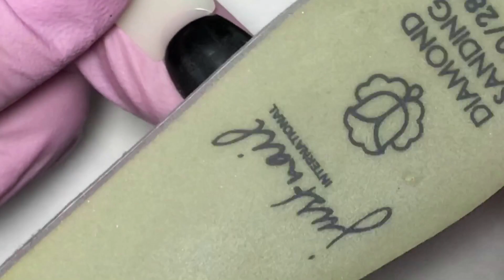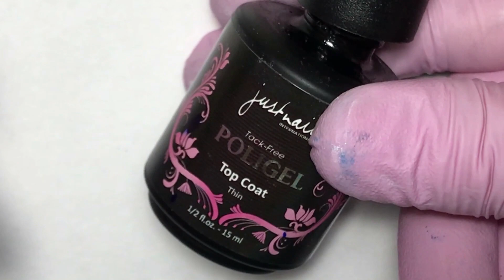Идея дизайна с помощью стемпинга и фольги поталь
✨МК✨

☺️Дорогие друзья, оцените новый МК♥️! Симпатичная и супер быстрая идея дизайна с помощью стемпинга и фольги поталь, так же в мк принимали участие акварельные чернила белого цвета и прекрасный мерцающий гель -лак от торговой марки Patrisa Nail, в комбинации с фольгой получился очень симпатичный фон, который мы украсили конечно же снежинками ❄️, ведь зима за окном, надо соответствовать😁, а вообще, этот фон станет прекрасным дополнением для любого оттенка и без всяких прорисовок и прочих украшений, так как он мамино себе уже является полноценным дизайном 😉

В МК участвовали:

♥️Чёрный гель -лак, любой плотный, наносим в один слой, снимаем остаточную дисперсию и легкими движениями снимаем глянец мягким баффом.

♥️Акварельные чернила Patrisa Nail Fine Art белого цвета. Создаём по чёрному фону легкие полупрозрачные разводы

♥️Мерцающий гель -лак на прозрачной основе Nimph от Patrisa Nail, наносим поверх просохших чернил.

♥️Фольга поталь двух цветов-синяя и золотая, вы можете использовать любые другие оттенки

♥️Белая лаковая краска для стемпинга Patrisa Nail

♥️штамп, скребок, пластина со снежинками, дотс для точек и пинцет для фольги.

♥️Глянцевый топ JustNail Poligel Top Coat